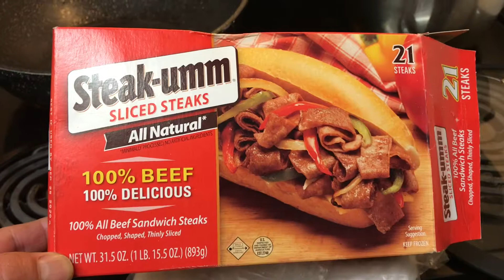Cooking Steak-Umm Sliced Steaks (e.g. 100% Beef)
I am giving this product a try. What do you guys think? It seems like the meat comes apart easily and lots of greases.

You do not have to use any oil; it'll come right out from the steak-umm once heated.

Oh, by the way, I wanted to clarify something the meat looks better if you let it thawed out instead of putting it in the microwave as I did. That's where the burns or spoil looks from.

Regards,

Lee